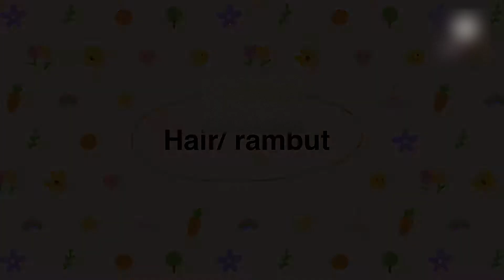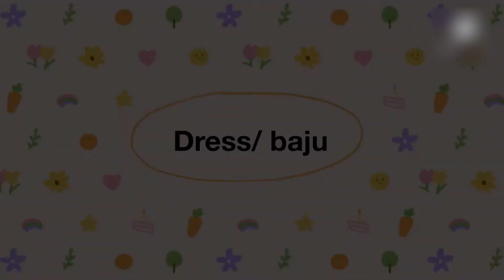Amigurumi Alice wonderland |Part2| hair / rambut , dress/ baju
Hookpen 2.5
Catton wool
Milk catton
Wool